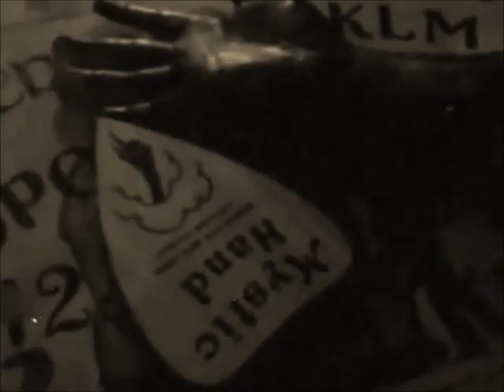Il Canale Morto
Storia - Zelcor

Voce Narrante - Rossana Valsecchi

Montaggio - Zelcor

Musica - Creepy Halloween Music